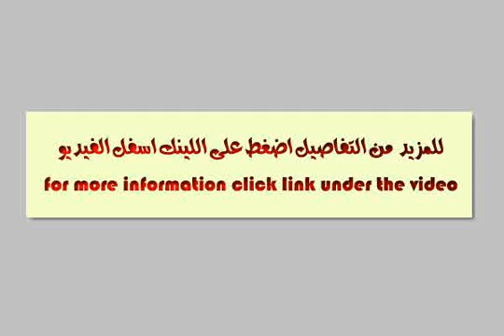Villa For Sale In Cairo - mlseg.com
Villa For Sale In Cairo فيلا 180 متر بارقى المناطق الهادئه بجوار الجامعه الامريكيه- التجمع الخامس-القاهرة الجديدة-كمبوند ايزى لايف -خدمات-حمام سباحه -حراسه -محارة-مسجد- - التجمع الخامس-القاهرة الجديدة-كمبوند ايزى لايف - Egypt Real Estate | Greater Cairo | Villas For Sale